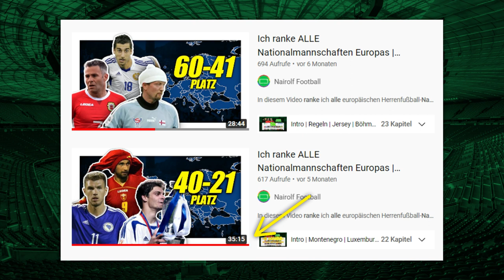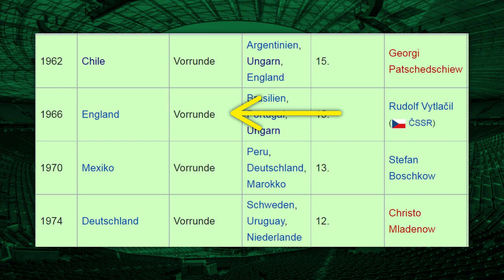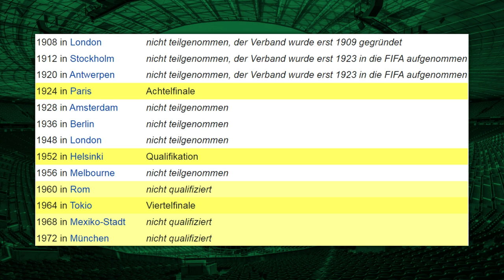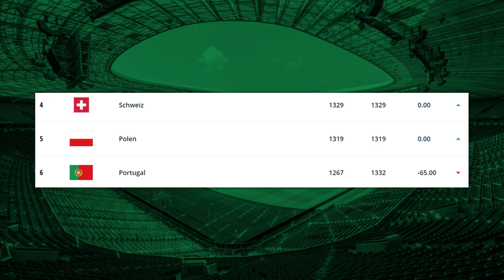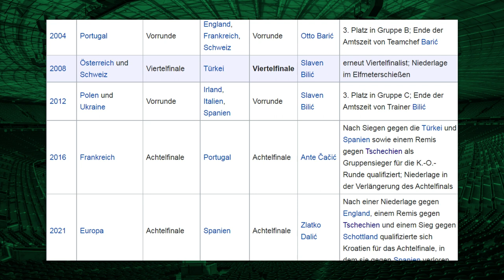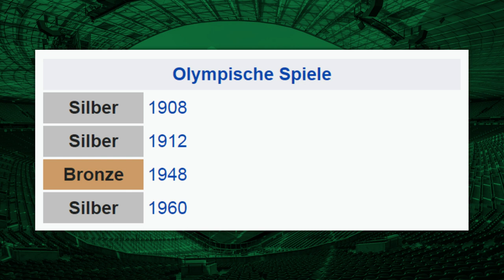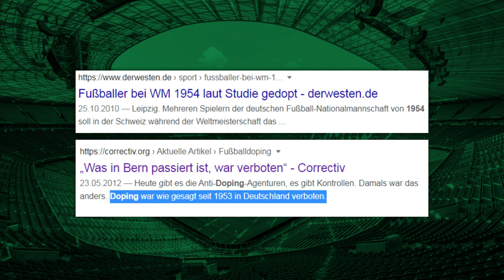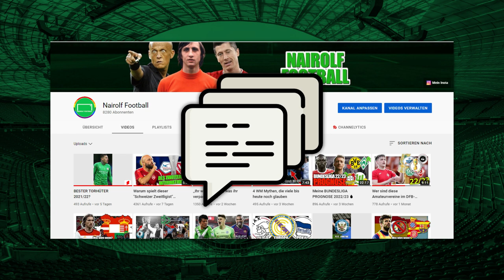Ich ranke ALLE Nationalmannschaften Europas | 20-11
In diesem Video ranke ich alle europäischen Herrenfußball-Nationalmannschaften nach ihrer All-Time stärke!! [Heute Platz 20 bis 11]

Regeln:

Wenn ich von ''Europa'' spreche, meine ich in der Regel nicht die geographische oder politische Bedeutung, sondern als Europa wird hier der Kontinentalverband UEFA definiert. Jedes Land dessen Fußballverbandes Mitglied in der UEFA war oder noch ist, zähle ich als ''europäisch''.

Die Erfolge und Errungenschaften von nicht mehr existierende Fußball-Nationalmannschaften, werden dem rechtlichen Nachfolger zugeschrieben.
Jugoslawien = Serbien
Serbien-Montenegro = Serbien
Tschechoslowakei/CSSR = Tschechien (Slowakei)
Sowjetunion = Russland
GUS = Russland
Russisches Reich = Russland
Irland (Gesamt) = Nordirland
Obligatorisch Palästina = Israel
UK-Olympia = England, Schottland, Wales und Nordirland/(Irland)

Nicht mehr existierende Fußball.Nationalmannschaften ohne rechtlichen Nachfolger, werden einzeln gerankt.
Königreich Böhmen
Protektorat Böhmen und Mähren
Saarland
Deutsche Demokratische Republik (DDR)

Nicht FIFA Mitglieder werden nicht gerankt. Ausnahme hierbei die Jersey-Inseln und Olympia Fußball-Auswahlteams.

In diesem Video geht es nicht um die Prime, die Anzahl an Trophäen, die aktuelle stärke und oder der Name der Nation, sondern es geht hier bei um die gesamte/geschichtliche stärke, Dominanz und Bedeutung. Beim ranken ist die Langlebigkeit und Konstanz, wichtiger als die Anzahl der Titel.

Videoformat gibt es sowas ähnliches von Moviepilot

0:00-1:20 Intro
1:20-3:17 Regeln
3:17-6:09 Bulgarien
6:09-8:29 Österreich
8:29-10:01 Rumänien
10:01-11:38 Polen
11:38-13:27 Schweiz
13:27-16:03 Kroatien
16:03-18:24 Serbien
18:24-21:00 Dänemark
21:00-24:10 Ungarn
24:10-26:16 Belgien
26:16-27:10 Ende